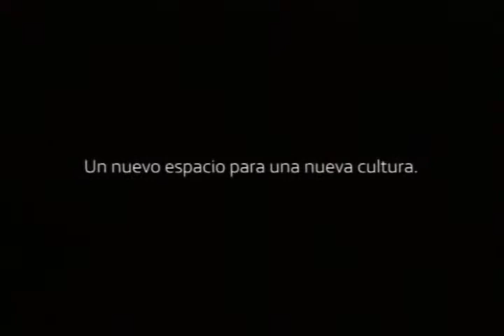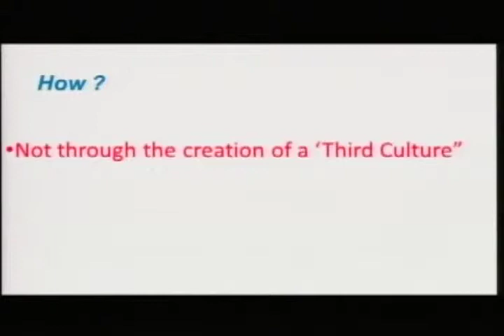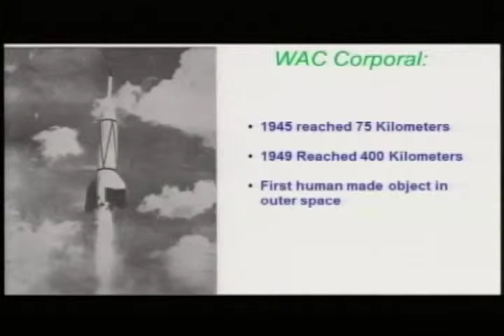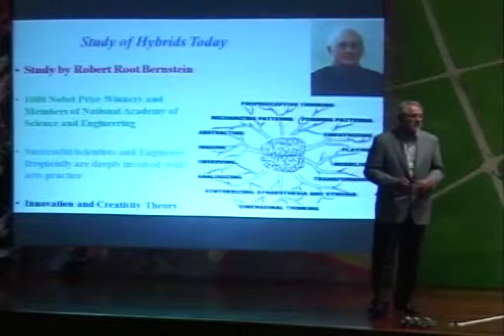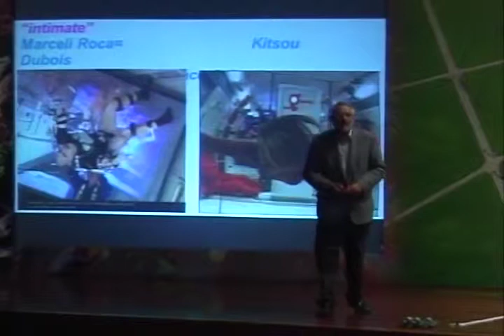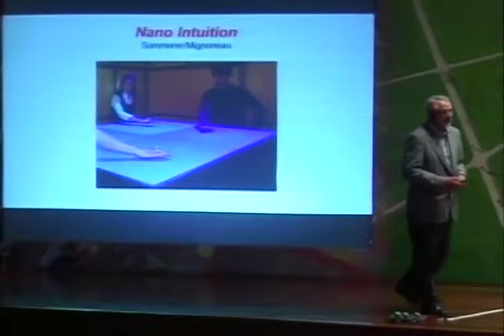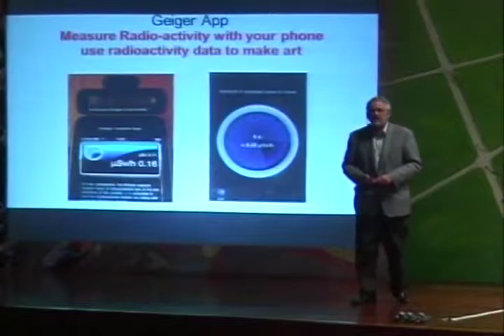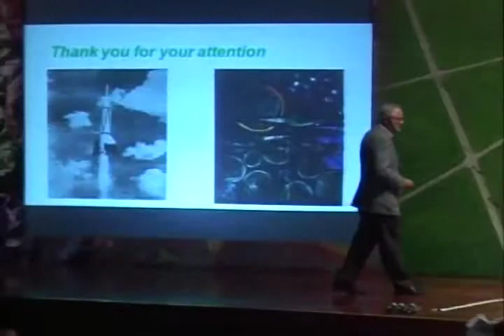Roger Malina Arte y Tecnologia